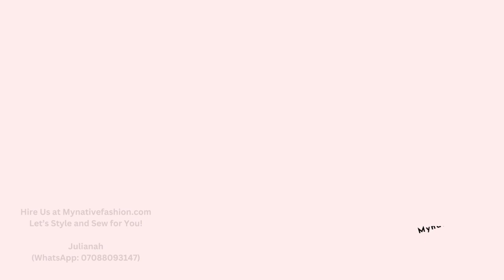60 Latest Native Styles For Men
Simplicity is the rule of the game here. This unique Native wear will help you achieve an elegant look. Hire our services. We handle male and female wear styling and sewing. We deliver anywhere in the world.